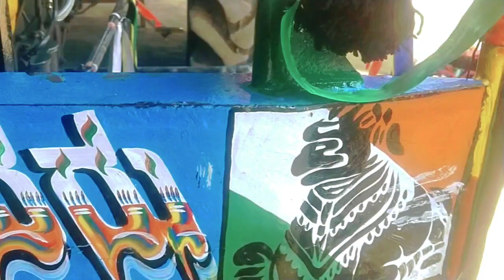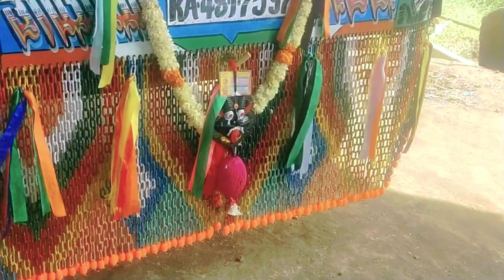🥰art by subhas Dangi painting Mudhol 🖌️🖌️🖌️😍7760896366